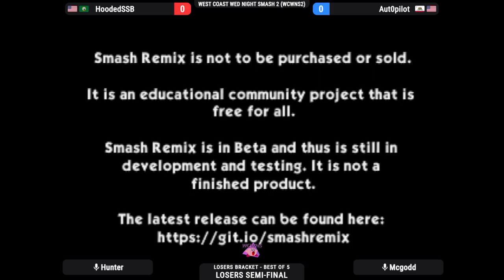WCWNS2 Losers Quarter - Aut0Pilot (Captain Falcon, Pikachu) Vs. Hooded (Yoshi, Kirby)